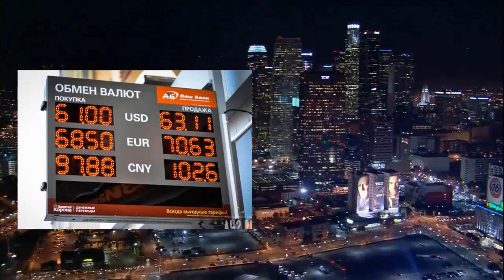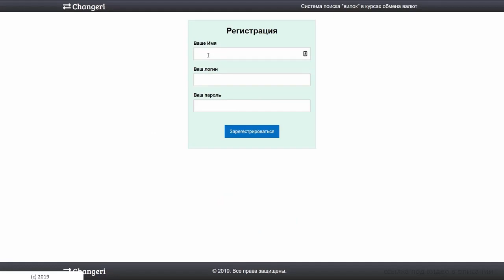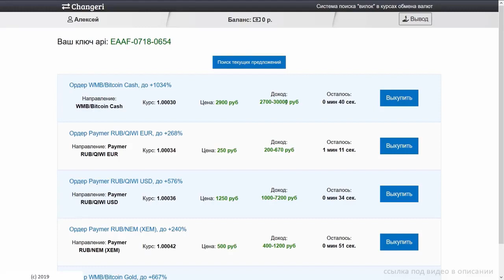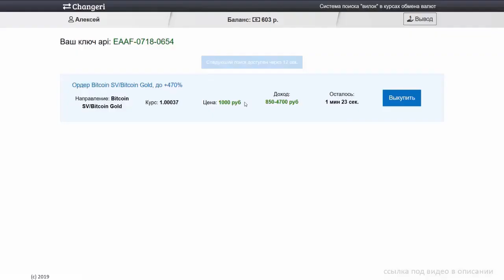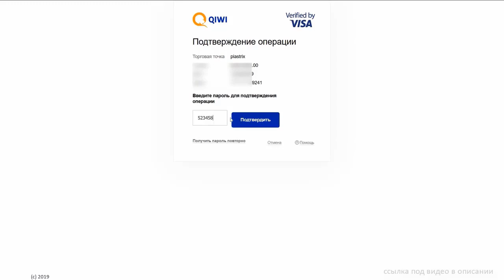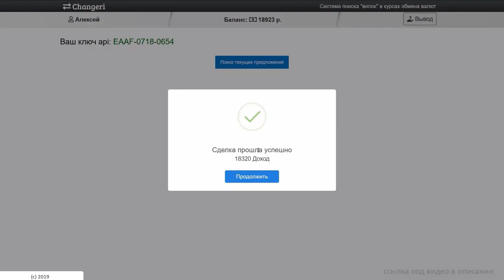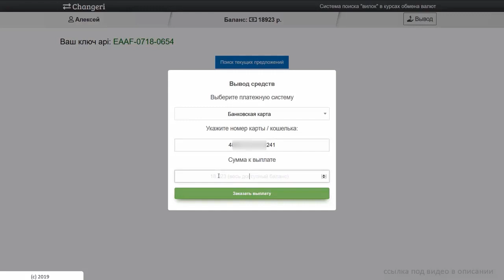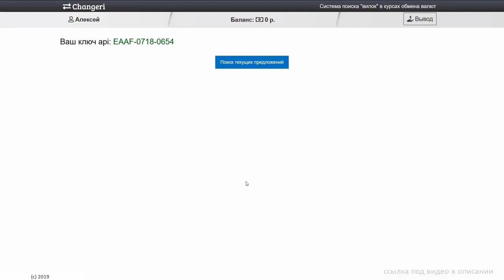НОВЫЙ ЗАРАБОТОК В ИНТЕРНЕТЕ 2020 БЕЗ ВЛОЖЕНИЙ!!! КАК ЗАРАБАТЫВАТЬ В ИНТЕРНЕТЕ ДЕНЬГИ#